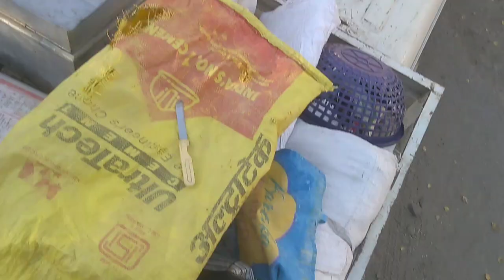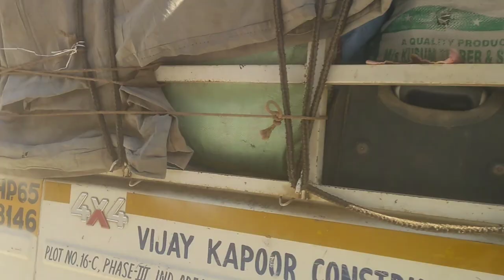Udaipur to Mandi Baya Manali Kullu very hard blogging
hey this is Rajesh Mahato
bologi Udaipur Tu Mandi
Manali danger place
sliding se Bhara Road
off road gadi chal raha tha